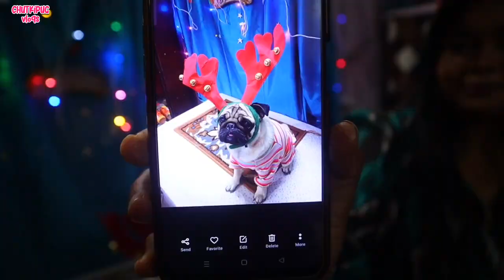Reindeer Pug 🦌🐶🌲🎅 | Merry Christmas| Santa Claus | happy new year 2024